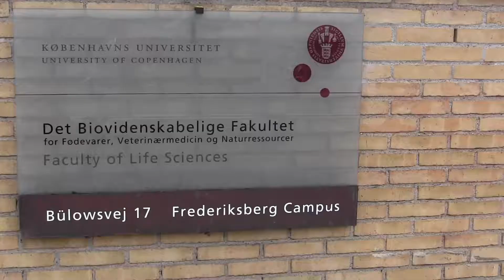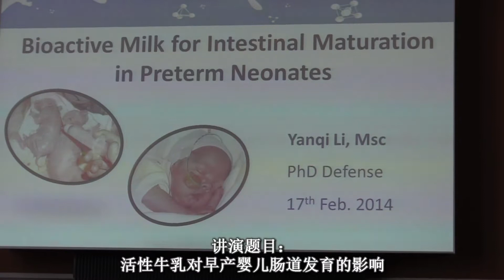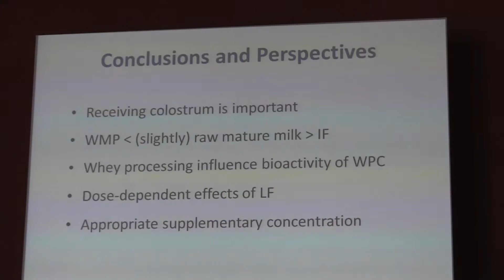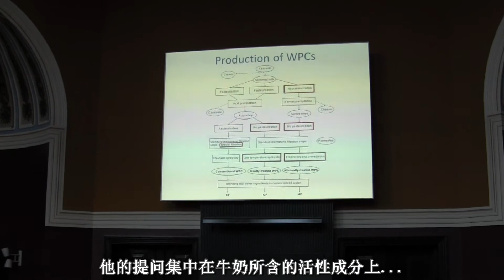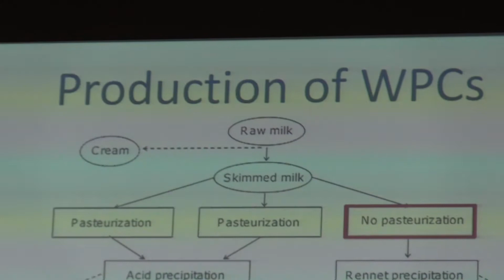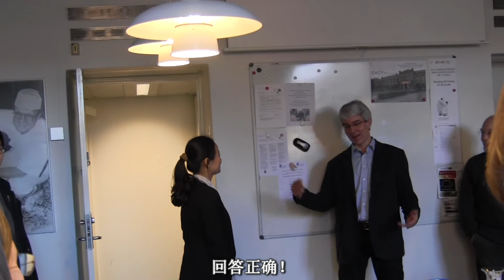李彦琦博士论文答辩2014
2014年2月17日在哥本哈根大学生命科学部举办了
李彦琦博士答辩会，
本视频记录了该过程的剪辑，
献给所有关注她事业进程的人们，
并谨此衷心祝贺她前程似锦。